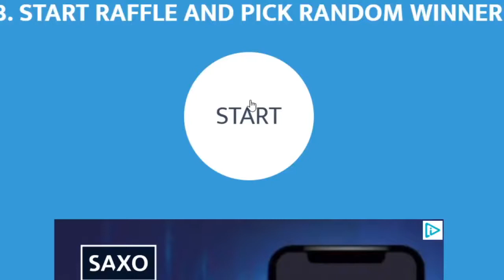Castigator CAR PRIETENIA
In luna ianuarie, un alt premiu adus de IMPACT FM REGIONAL a fost castigat! Premiul oferit de CAR PRIETENIA IFN!